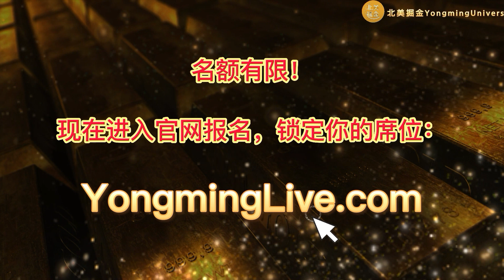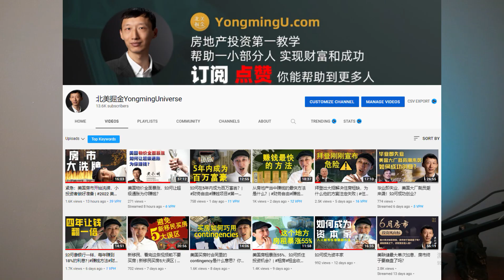房地产投资失败的第一原因 | 出租房投资失败的原因 | 投资出租房是个坑吗？| 投资 #2022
▲同步添加微信号：nagold00
免费获取黄永明的美国投资指南▲

如果我的视频对你有所帮助，请记得：
点个赞吧！

最受欢迎视频TOP5:
【Top4】为什么人人都在搬往达拉斯？

▼ 在这裡，你可以找到我 ▼
社交媒体全网同名：北美掘金

记住，投资美国房地产，你并不孤单，我希望成为第一个真正帮助到你的人。添加微信（ID：NAGold002），我们一起找到那个最合适你的方案。